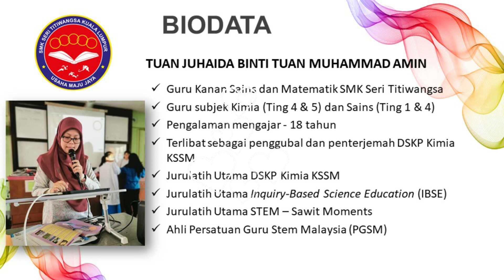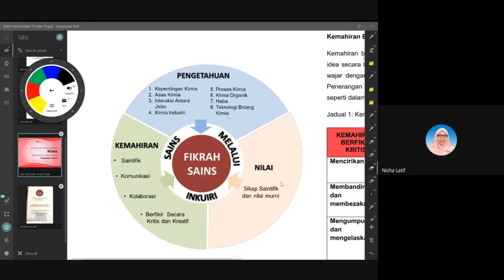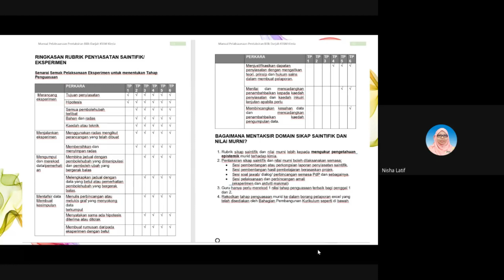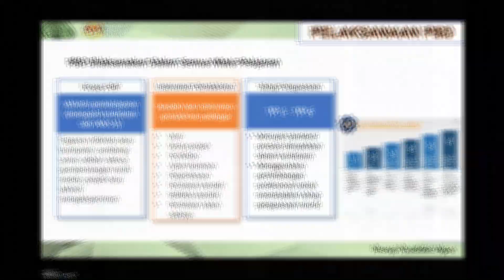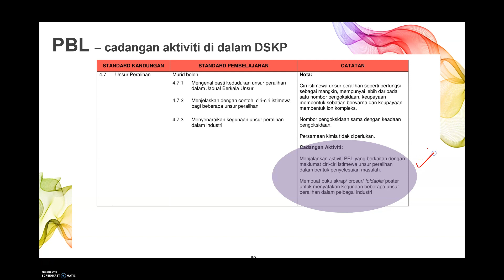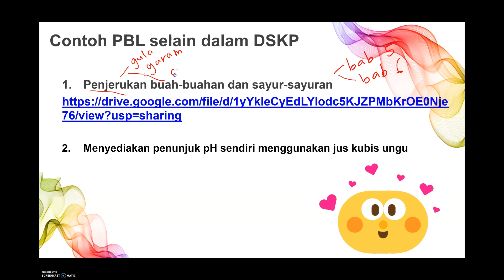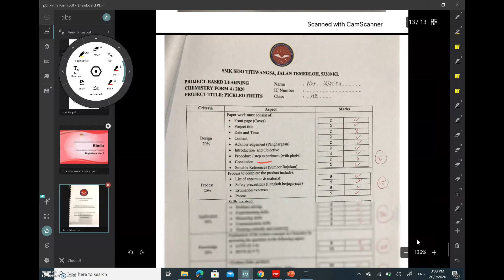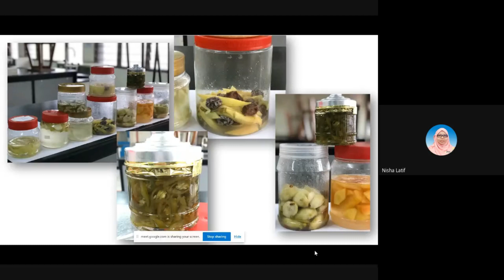Video KSSM Anjuran MGCKL 2020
Selesai Perkongsian Mengenai KSSM, PBD, PBL dan Amali Sains kepada Guru-guru Kuala Lumpur khususnya & negeri-negeri lain amnya.

Bengkel Peningkatan Profesionalisme ini anjuran MGCKL(GC Kimia) bersama JU KSSM dan Guru-guru Berpengalaman KL. Terima kasih dan Tahniah diucapkan. Semoga bermanfaat dan dapat diteruskan lagi.

Tq team🥰🥰🥰